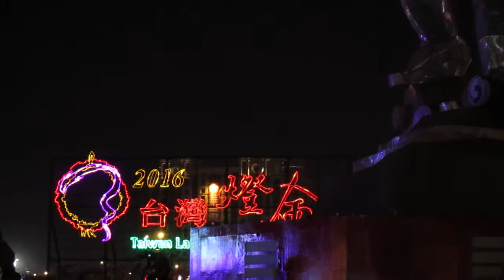2016台灣燈會2/29特別主燈旋轉加煙火施放